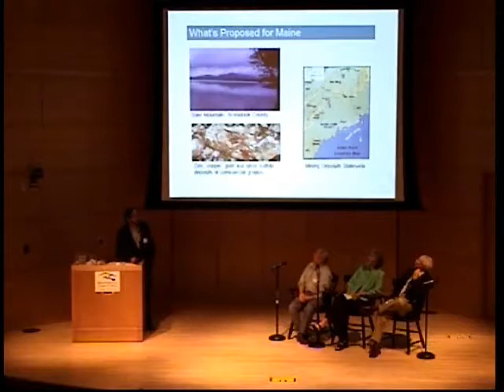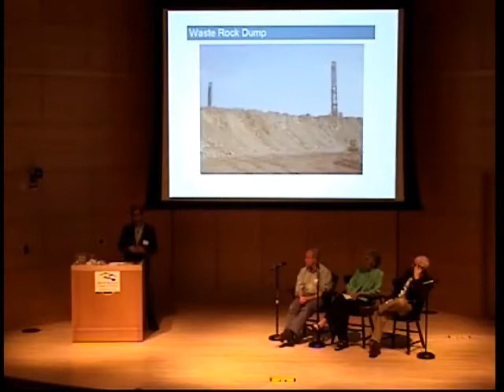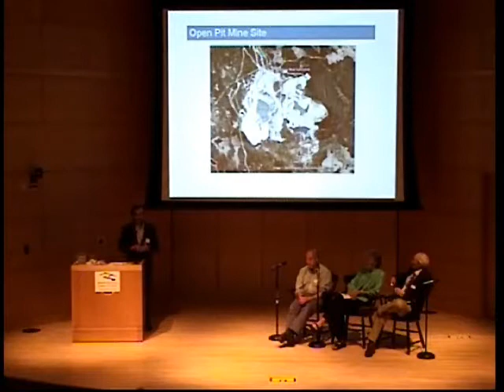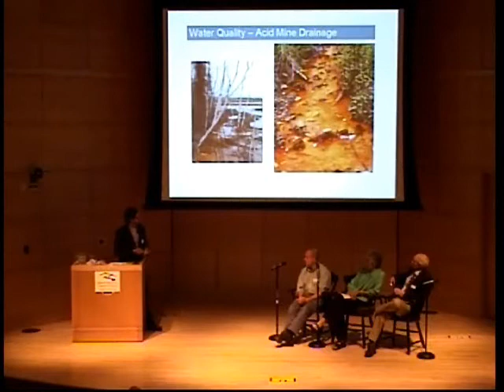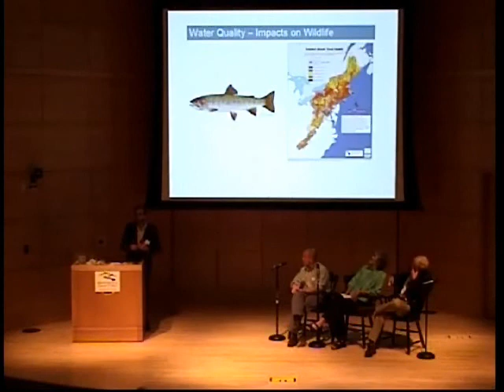NRCM Annual Meeting Keynote by Ramsey Hart of MiningWatch Canada - Part 1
The Natural Resources Council of Maine invited Ramsey Hart of MiningWatch Canada to present the keynote address at the annual meeting of the membership held September 27, 2012, at University of Southern Maine, Portland, Maine. His presentation, entitled, "Mining for Metals: Big Promises, Harsh Realities," shared lessons learned in Canada and the threat of open-pit mining here in Maine, which NRCM and its members are working hard to prevent in Maine, including at Bald Mountain in Aroostook County, currently under threat. This video is Part 1. Be sure also to tune in to Part 2, the following video on the NRCMenvironment channel.